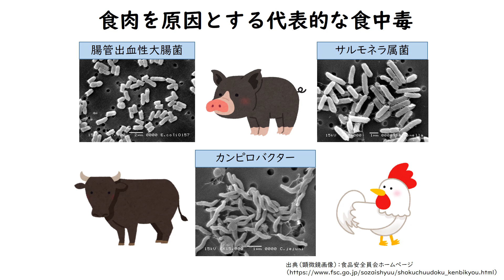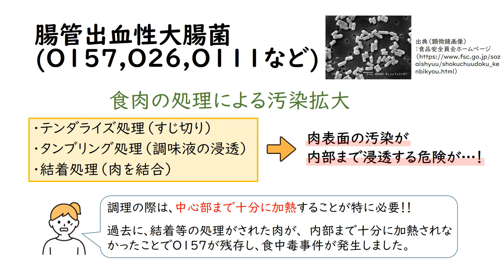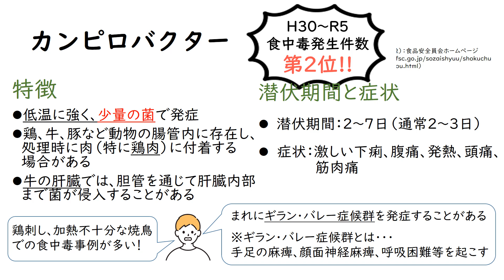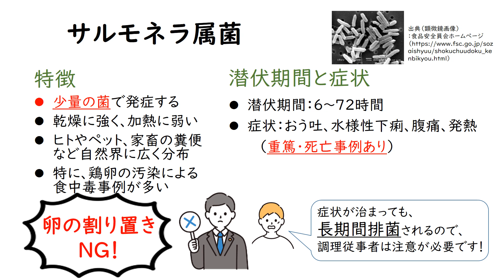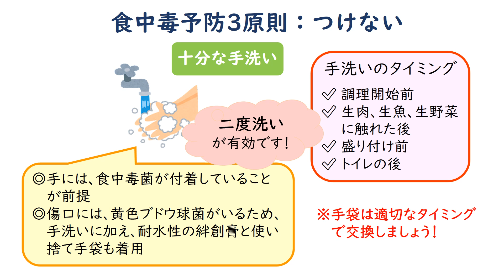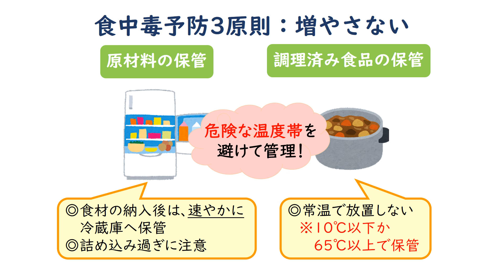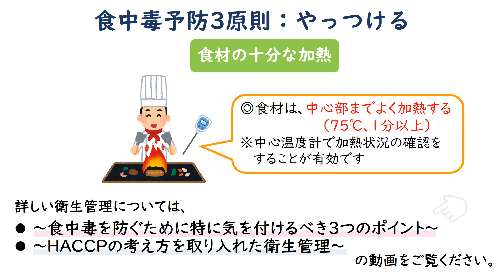業種別食品衛生講習会動画【焼肉店・焼鳥店】～①食中毒菌とその特徴～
焼肉店、焼鳥店事業者のため作成した食品衛生講習動画です。
本動画を含めた4動画を焼肉店・焼鳥店向けの食品衛生講習動画として掲載しています。

仙台市健康福祉局保健所生活衛生課